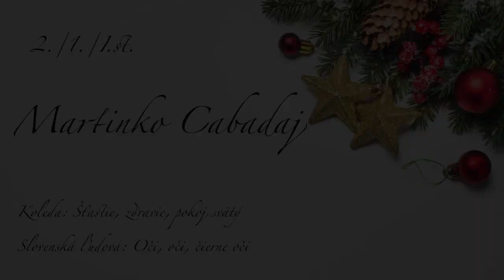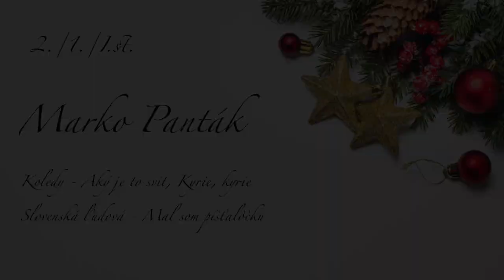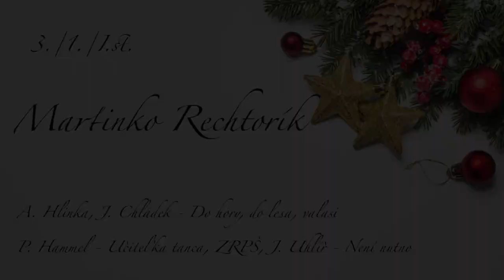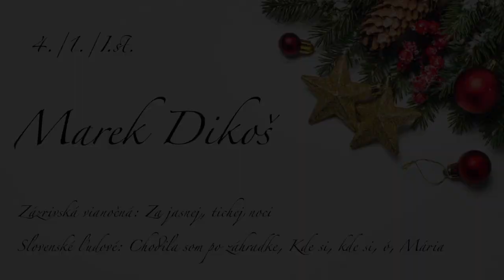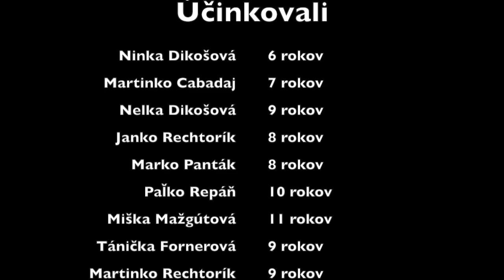Online vianočný koncert žiakov Alexandry Ondrušovej 2021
Online vianočný triedny koncert žiakov z triedy Alexandry Ondrušovej fungujúcich pod SZUŠ Akadémia muzika v Terchovej.
Program:
1. 00:04 Ninka DIKOŠOVÁ - Rolničky; Močila konope, močila
2. 02:33 Martinko CABADAJ - Šťastie, zdravie, pokoj svätý; Oči, oči, čierne oči
3. 06:40 Nelka DIKOŠOVÁ - Narodel sa náš Kráľ, Ježiško; Krčmárik maličký
4. 08:54 Janko RECHTORÍK - Vstávajte pastieri; Čierne oči, choďte spať
5. 10:25 Marko PANTÁK - Aký je to svit + Kyrie; Mal som píšťalôčku
6. 13:03 Paľko REPÁŇ - Dobrá novina; Neber si, synečku
7. 14:35 Miška MAŽGÚTOVÁ - Do hory, do lesa, valasi; Severní vítr
8. 17:30 Tánička FORNEROVÁ - Čas radosti, veselosti; Pijú chlapci, pijú
9. 19:47 Martinko RECHTORÍK - Do hory, do lesa, valasi; Učiteľka tanca + ZRPŠ + Není nutno
10. 23:48 Nina HOLÚBKOVÁ - Búvaj dieťa krásne
11. 25:45 Marek DIKOŠ - Za jasnej, tichej noci; Chodila som po záhradke + Kde si, ó, Mária
12. 28:45 Linda ROMANČÍKOVÁ - We Wish You a Merry Christmas; Oteckovia

kamera: rodičia a iní rodinní príslušnici :)
strih, réžia, učiteľka: Alexandra ONDRUŠOVÁ